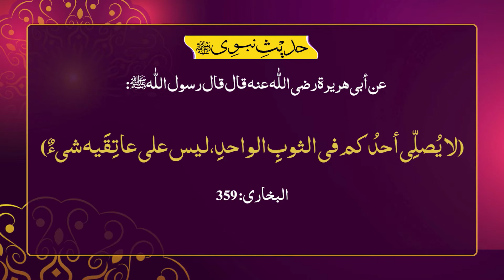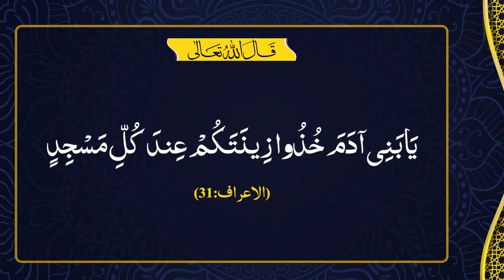Part 20 | Namaz Mein Mard Aur Aurat ka Libas | Namaz mein Topi Pehnana | Namaz k Masail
=== More Videos About Namaz, Wazo & Ghusal K Masail

📌Part 16 | Pao Par Masah karne ka Tarika | Mozon Par Masah karne ka Amli Tariqa | Wazu k Masail

📌Part 17 | Wazu kin Cheezon se Toot jata hai ? | What are the Things That Break the Ablution?

📌Part 21 | Namaz Mein Sutra Ki Ahmiyat | Sutra in Namaz | Namaz K Masail | By Muhammad Rafiq

Part 22 | Qibla K Masail | Namaz Mein Qibla k Masail | Namaz K Masail | By Muahammad Rafiq

📌Part 23 | Namaz ki Niyat ka Tarika | How to Make intention For Namaz | Namaz K Masail

📌Part 25 | Namaz Mein Takbeer e Tahreema Ka Tarika | What is Takbeer e Tahreema in Namaz?

📌Part 26 | Namaz Mein Hath Bandhne ka Sahi Tarika | Where to Place Hands in Salah ? | Namaz k Masail

📌Part 27 | Namaz me Nazar kha Honi Chahiye ​? | Where Should I Look While Praying? | Namaz K Masail

📌Part 30 | Namaz Mein Qirat karne ka Tarika | Reciting a Surah After Al-Faatihah | Namaz K Masail

📌Part 31 | Namaz Mein Rafa Yadain karne ka Tarika | Namaz Mein Ruku Karne ka Tarika | Namaz K Masail

📌Part 32 | Qumah Ruku ke Baad Khada Hona ka Sahi Tarika Aur Duan | Namaz K Masail

📌Part 33 | Sajdah Karne ka Sahi Tarika | How to Perform Sajdah in Namaz? | Namaz k Masail

📌Part 34 | 2 do Sajdon ke Darmiyan ki Dua​ | Namaz Mein 2 Sajdon ke Darmiyan ki Dua | Namaz K Masail

📌Part 35 | Namaz me Tashahhud ka Tarika ​| Tashahhud me Ungli Uthane Ka Tarika | Namaz K Masail

📌Part 36 | Namaz Main Akhri Tashahhud ka Tarika | Namaz Mein Baithne ka Tarika | Namaz k Masail

📌Part 38 | Namaz ki Rakat Kitni hai | 5 Waqt ki Namaz me Kitni Rakat hoti hai | Namaz k Masail

📌Part 41| Azan aur iqamat ka Tarika ​| Azan ka Jawab Dene ka Sahi Tarika | Namaz k Masail

📌Part 42 | Bajamat Namaz ka Tareeqa | Jamat ke Sath Namaz Padhne ka Tarika | Namaz K Masail

📌Part 45 | Beth k Namaz Parhne ka Tarika | Kursi Par Namaz Parhne ka Tarika | Namaz k Masail

📌Aurat aur Mard ki Namaz me faraq | Differences in Prayer for Men and Women | Abu Saif | Alehsaan Tv

📌Jumma ki Namaz ka Tarika | Jumma ki Namaz ki Rakat | how to perform jummah Prayer | Namaz K Masail